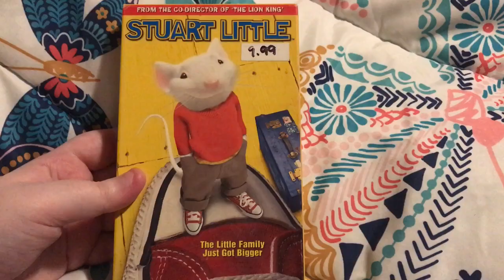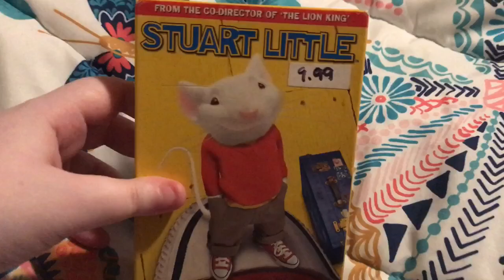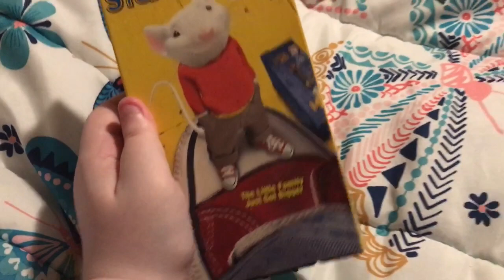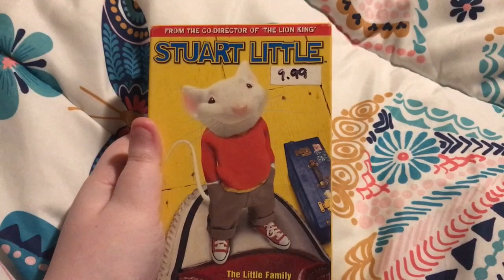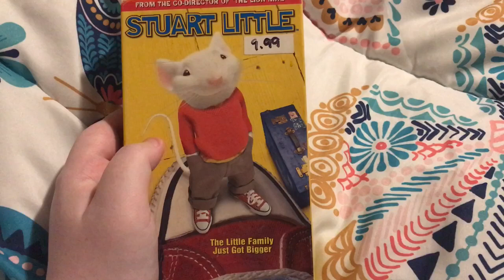Stuart Little (1999) Movie Review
I’ll be reviewing on the 1999 movie based on the book by E. B White, “Stuart Little.” Enjoy! Very good 1999 movie.

Happy 20th Anniversary to this movie.